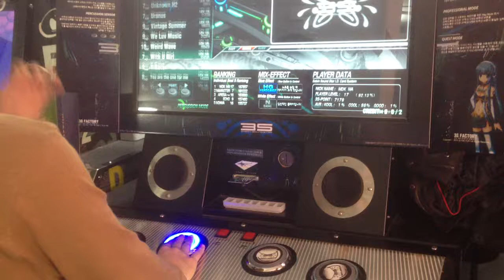[3S] Percussion Romance for Moon HD